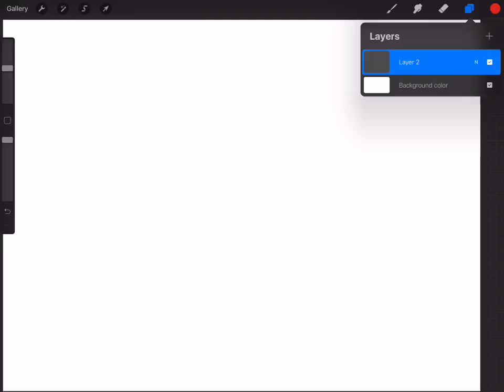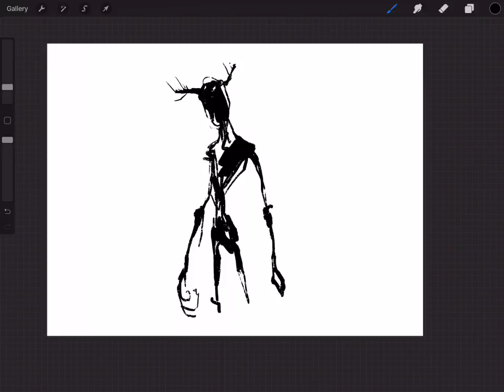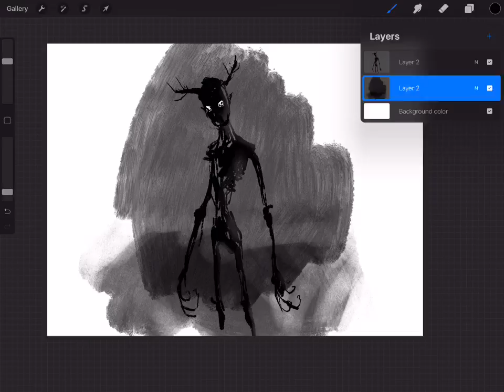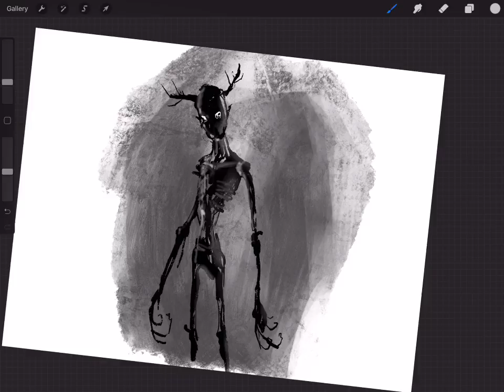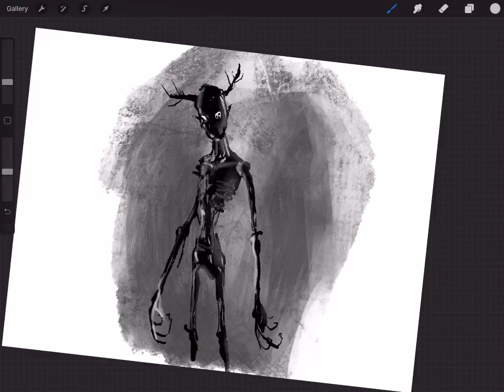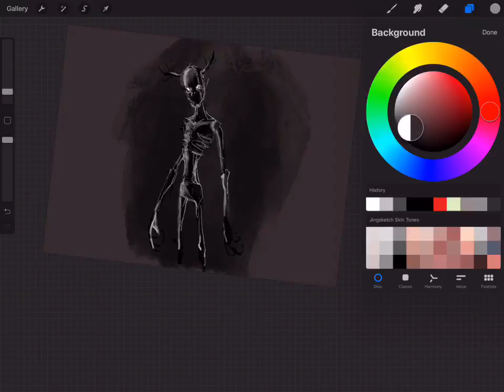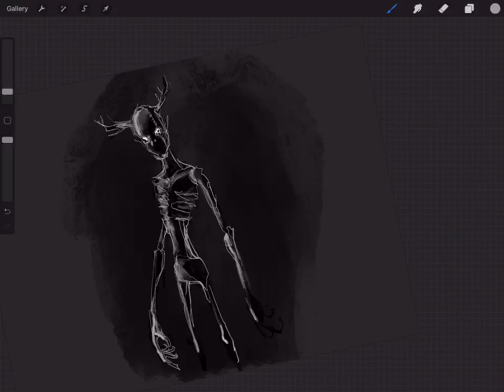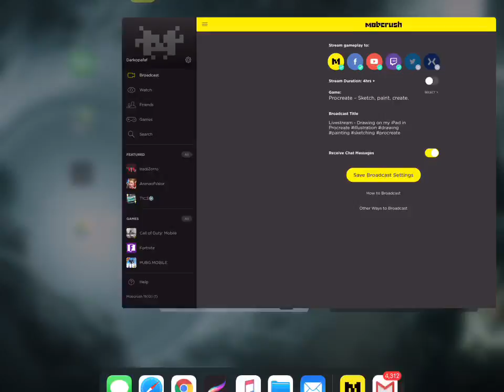Livestream - Drawing on my iPad in Procreate